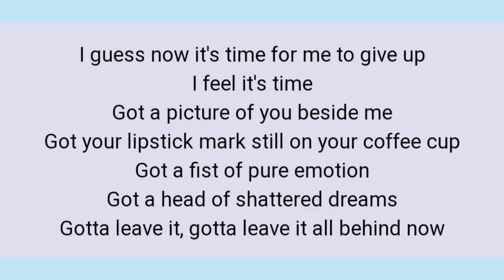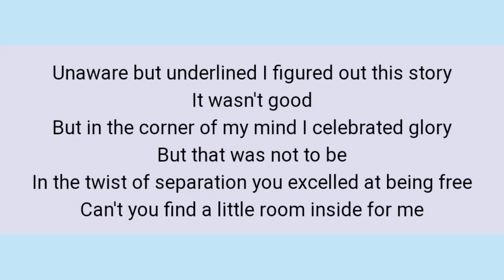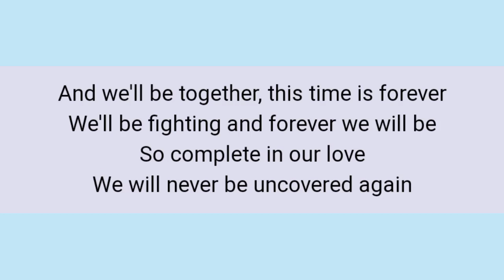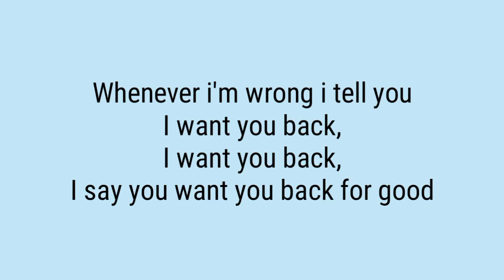November 24, 2022